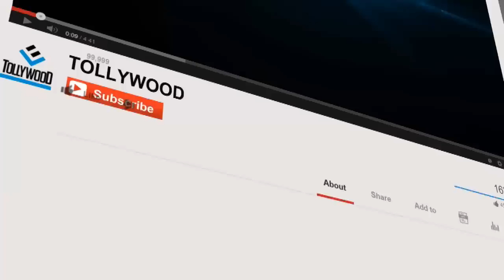Nagarajuna Speech at Sikindar Audio Launch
: Suriya,Samantha,Brahmanandam,Manoj Bajpai,Vidyut Jamwal .,Lingusamy,Sridhar Lagadapati,Yuvan Shankar Raja